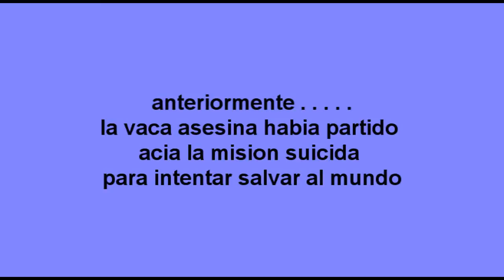EL FIN DEL MUNDO MINECRAFT , APOCALIPTICO FINAL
HOY OS TRAEMOS EL ULTIMO Y ESPERADO FINAL DE EL FIN DEL MUNDO MINECRAFT , LIKE SI OS GUSTO Y SUBSCRIBIROS PARA MAS SERIES Y MEJORES